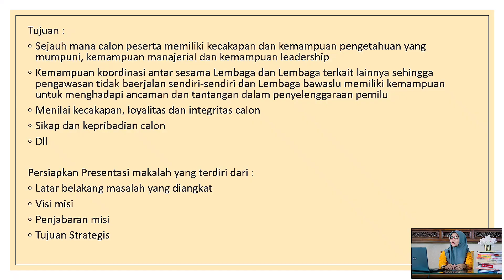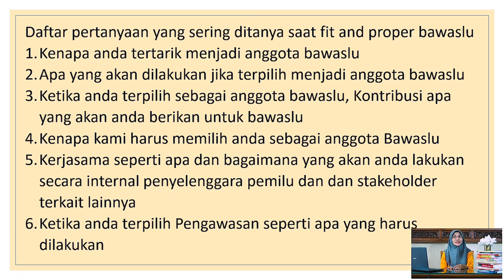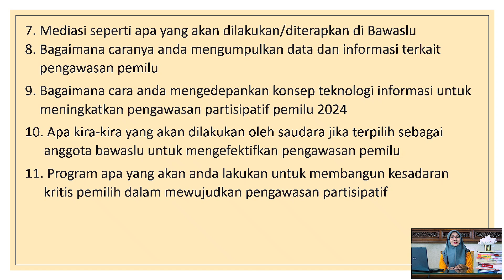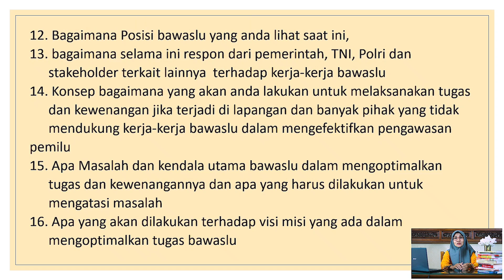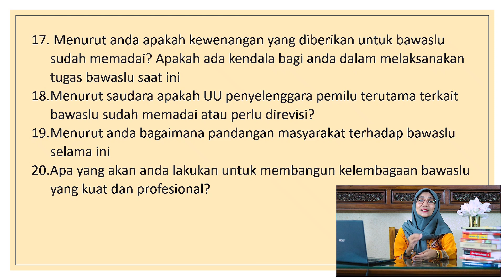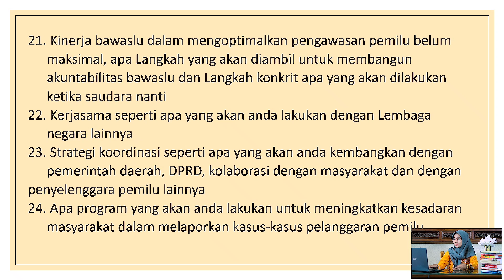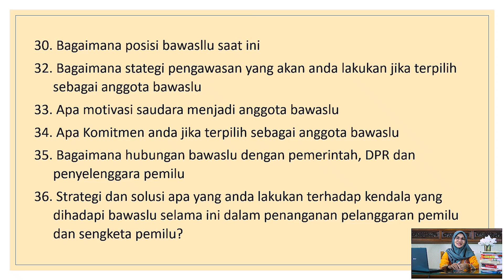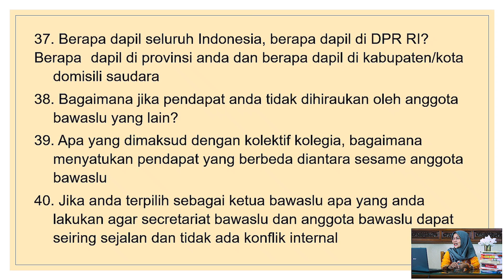PERTANYAAN FIT AND PROPER TEST